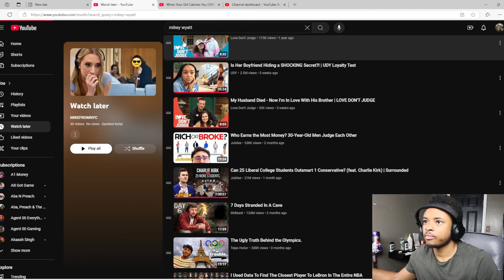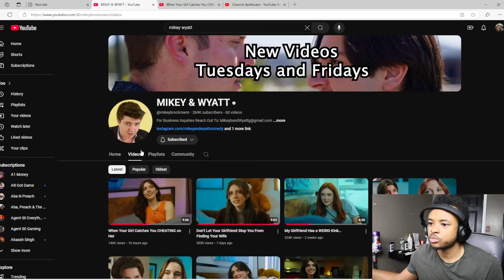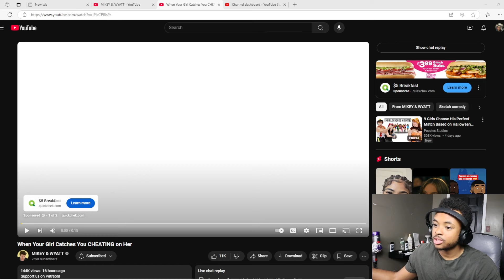"It's not you it's ME..."When Your Girl Catches You CHEATING on Her